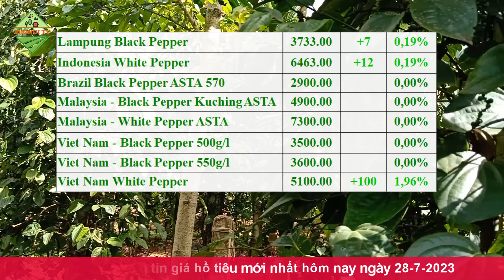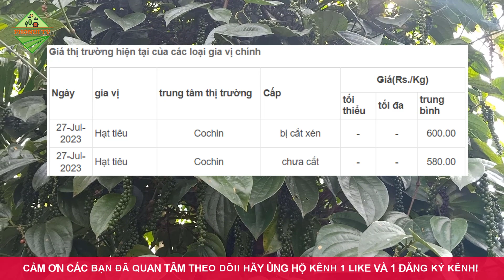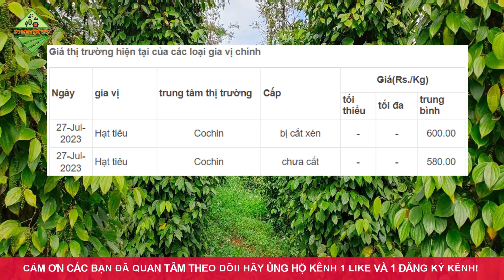Giá hồ tiêu hôm nay ngày 28/7/2023|Giá tiêu trắng X.K bật tăng 100 usd/tấn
© Copyright by PhoNui TV ☞ Do not Reup